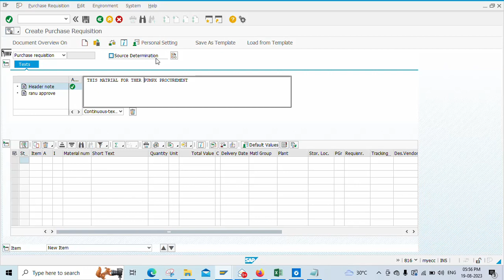Overwrite and Insert mode in SAP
sap training for Overwrite and Insert mode outputs dailyvlog vlog issue daily Enjoy our Daily Vlog for SAP related Blogs here you will get the details about SAP daily usage tips and tricks